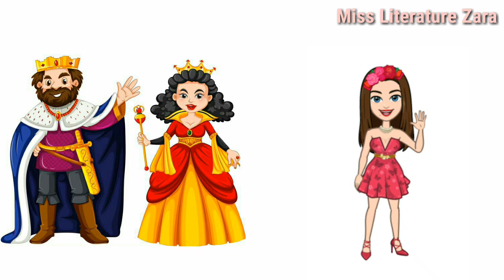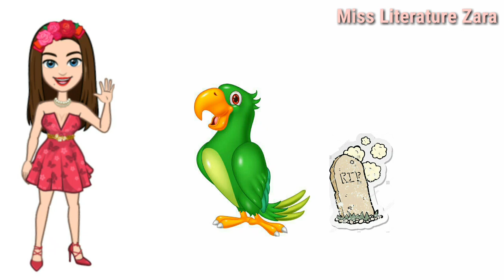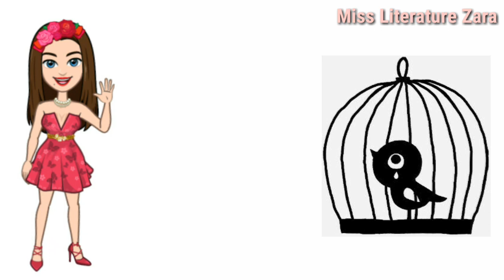Princess September Summary in Hindi | Class 8 English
-Miss Literature Zara